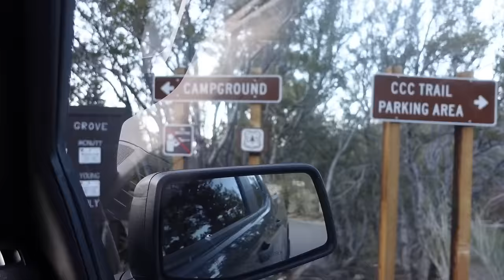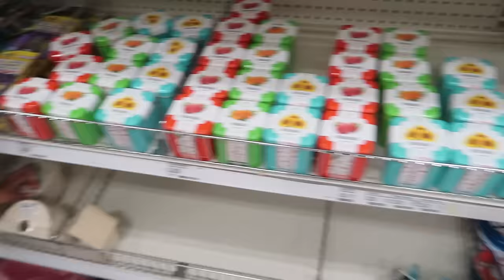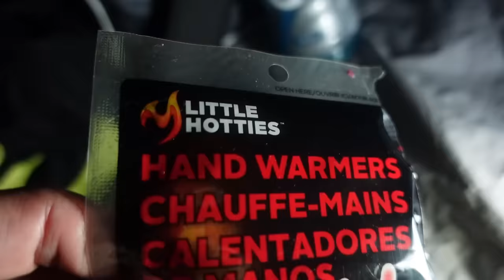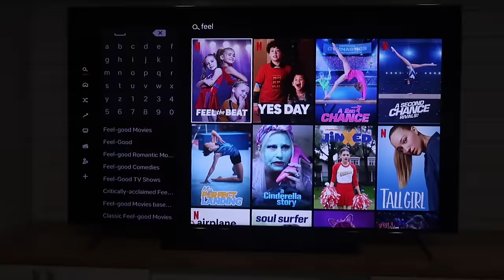A WEEKEND DAY IN THE LIFE with the GOMEZ FAMILY!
Sometimes our normal routine becomes not so routine! Check out how our weekend went for the boys and the girls!

WE THANK YOU FOR SUPPORTING US AND HOPE YOU ENJOY WATCHING!